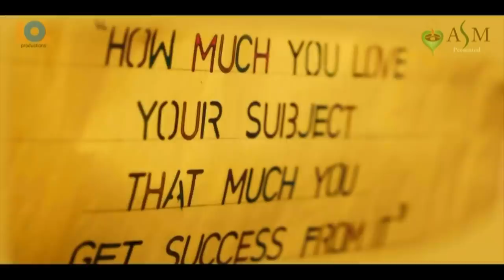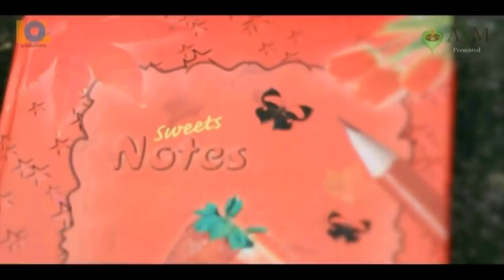KANNUKKULLA NIKKIRAN EN KADHALIYEA Official video Tamil album song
SANTHOSH BABU R dedicated to All school lovers memories